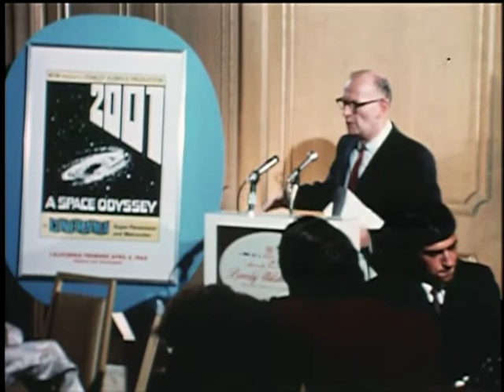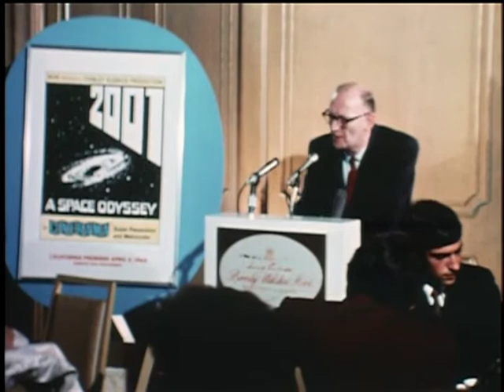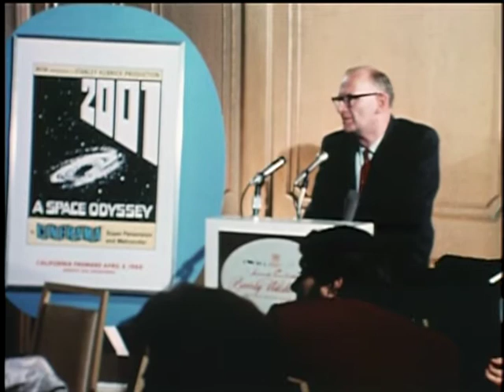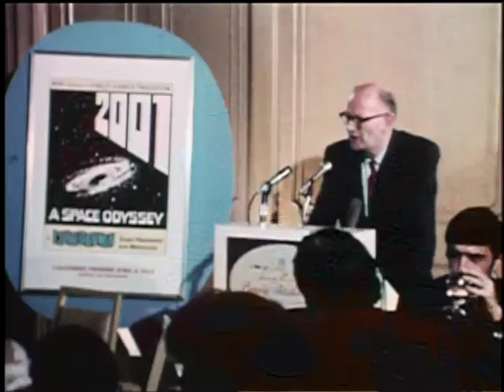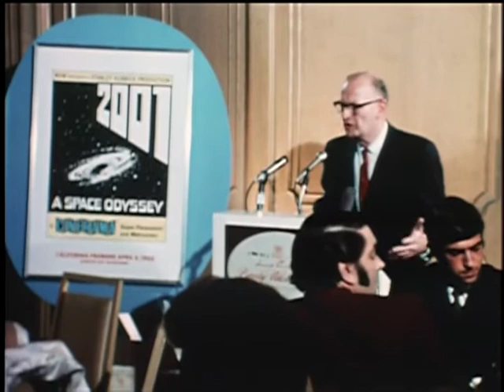2001 Space Odyssey Interview w. Arthur C. Clarke - part 2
Arthur C. Clarke provides his insight into the creation of the movie 2001 and answers questions about extraterrestrial life and other things.